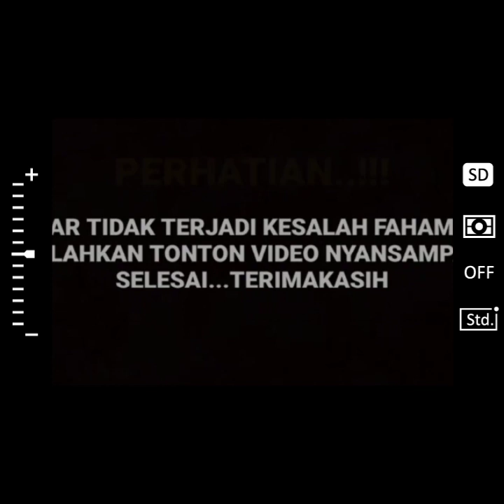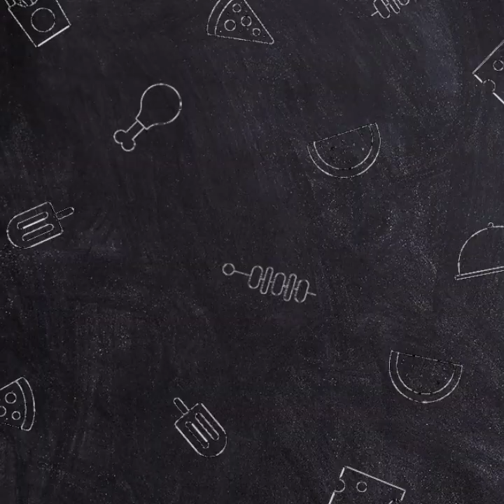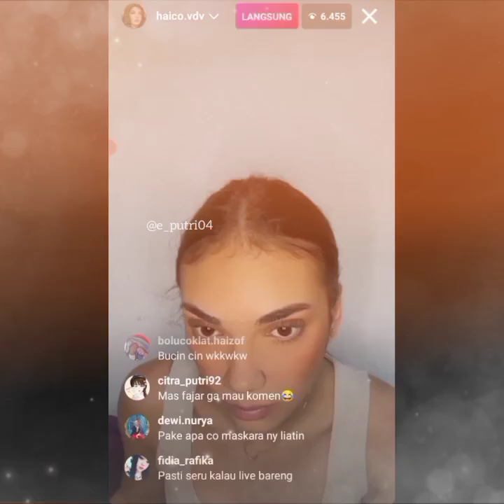KABAR TERBARU !! HAICO VAN DER VEKEN DAN RANGGA AZOF DI RAMAL DENNY DARKO AKAN MENIKAH TAHUN INI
Assalamualaikum.